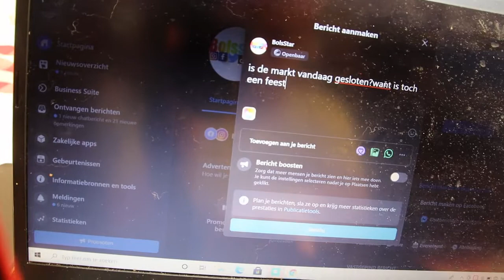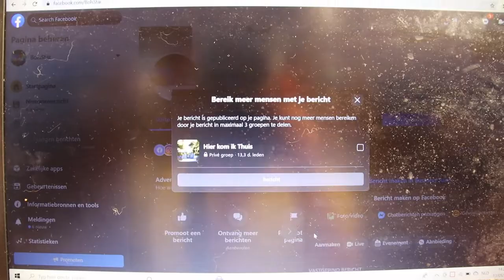SKETCH gemaakt over waarom iedereen altijd schrijft is de markt toe